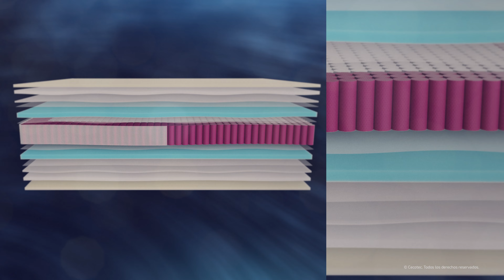Colchón híbrido Flow Select Nebula de muelles ensacados y viscoelástica MemoryLuxe Comfort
- Colchón de núcleo de muelles ensacados con refuerzo perimetral de muelles indeformables SpringProtect que evitan la deformación del colchón.

- Tratamiento Ceco2Pure: reduce la concentración de los gases C02 y Nox en superficies y ayuda a mantener un medio ambiente saludable minimizado los efectos de estos gases en la salud

- Protector perimetral del colchón: protector perimetral en la zona de la platabanda del colchón que permite la libre circulación del aire en el interior del colchón y regula la temperatura del mismo, a la vez que evita la condensación de la humedad

- Adaptabilidad: 7 Firmeza: 7,5 Transpirabilidad: 7,5 Altura: 26 cm

- Tecnología AdaptCore Slim: una zona de firmeza a lo largo del colchón, con un bloque de muelles de menor grosor. Número de muelles C1502 = 780

- MemoryLuxe Comfort 40: cuenta con dos capas de viscoelástica con densidad 40 kg/m3 que permite adaptabilidad personalizada al cuerpo, ofreciendo mayor comodidad durante el sueño.

- Colchón reversible, lo cual permite que se pueda usar ambas caras del colchón y se prolongue su durabilidad

- Sootex+: tejido suave y con textura cómoda

- La composición multicapa del colchón está pensada para ofrecer una experiencia de descanso superior, con una firmeza y adaptabilidad idóneas para el descanso y la comodidad, sin dejar de lado la protección de la columna con una buena postura.

- GermoTech Control: tratamiento contra ácaros, bacterias y hongos.